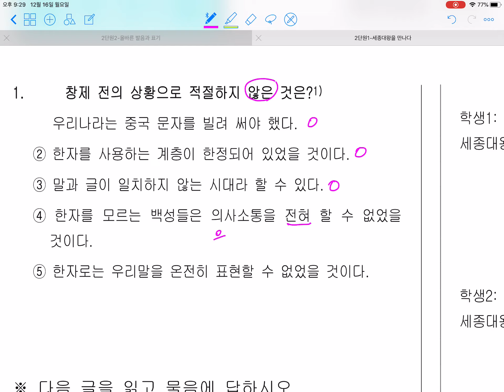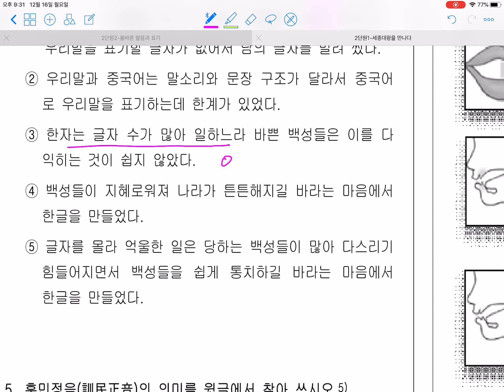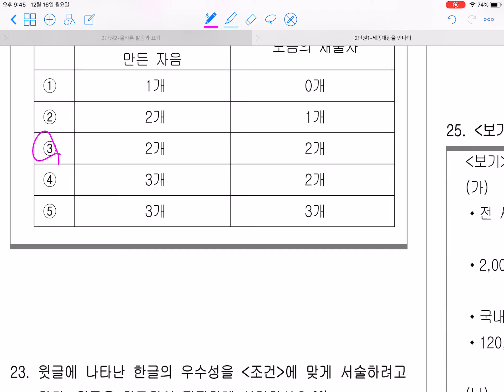중2 국어 비상 2단원 2 세종대왕을.만나다